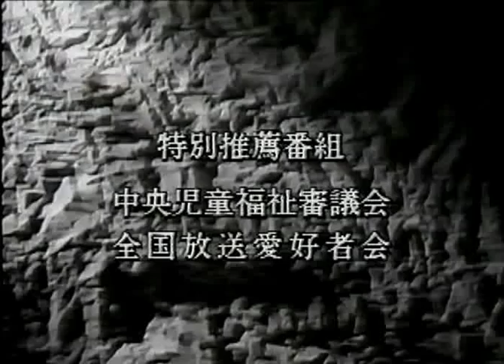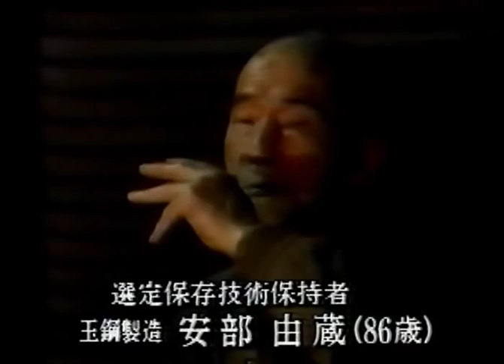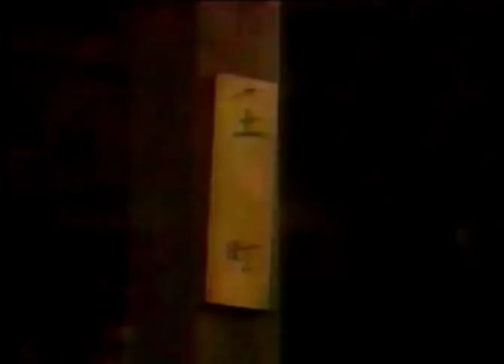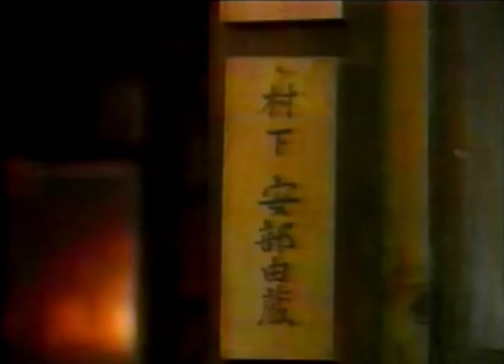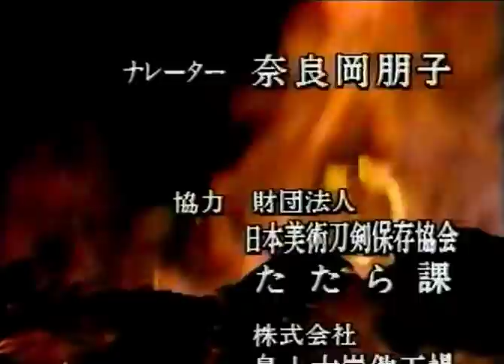Tatara - The Making of Tamahagane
An older feature video showcasing the Shimane Tatara in Japan.  Abe Sensei still led things back then and Kihara is featured as his protege.

The video is great because it shows just how much work is involved to actually produce the base material to any Japanese sword and helps provide insight into why its so revered.